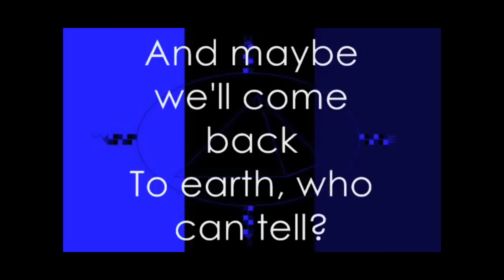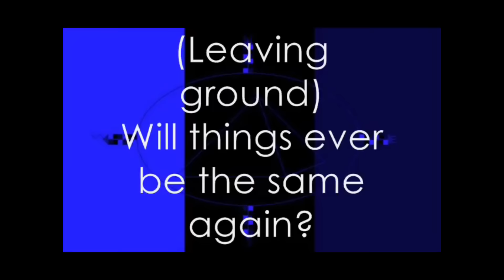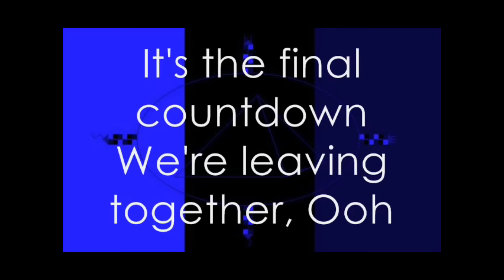the final countdown - pettyRock Version